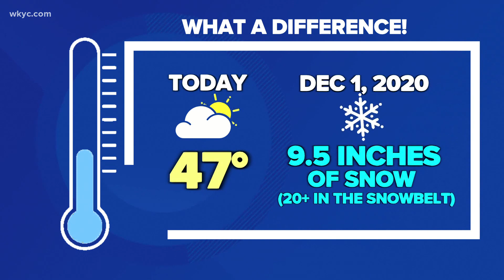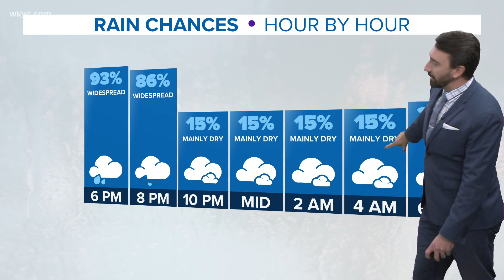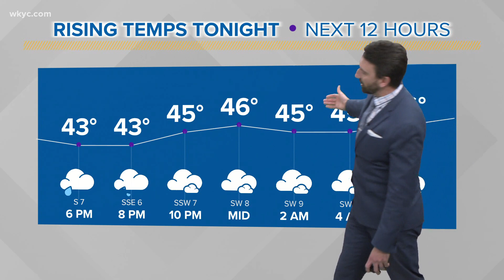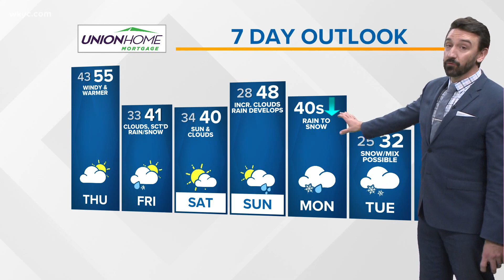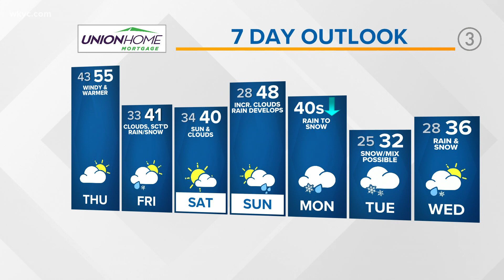Northeast Ohio to see windy and mild conditions | December 1, 2021 forecast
Anyone remember what happened at the start of December last year? A storm system brought heavy snow to northern Ohio with over 20 inches in portions of the snowbelt. This year? Much different.

A few showers will pass through northern Ohio this evening into the early portion of the overnight with temperatures remaining steady or slowly rising through the 40s.